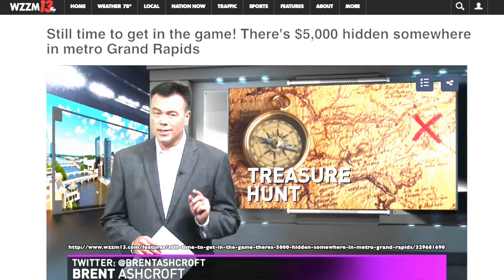Metro Area Treasure Hunts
Ever dreamt of finding hidden treasure?  Metro Area Treasure Hunts provides an exciting way to test your mental fortitude while exploring your city in an attempt to find the $5000 that was hidden there!  to discover the cities in which we have active hunts.  Good luck!